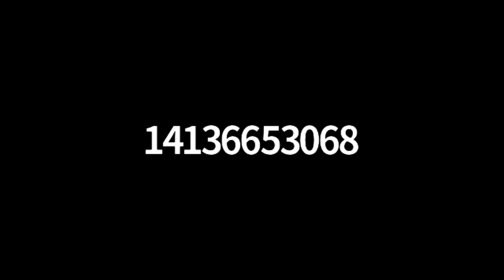Sunderland Board Of Health via Zoom - May 18, 2020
The regular meeting of the Sunderland Board of Health. Recorded May 18, 2020 via Zoom Technology